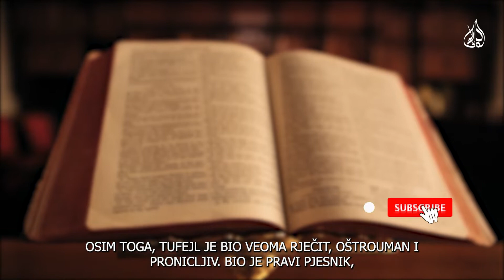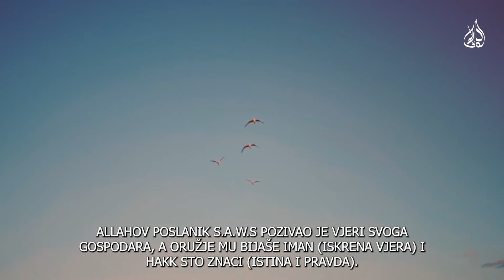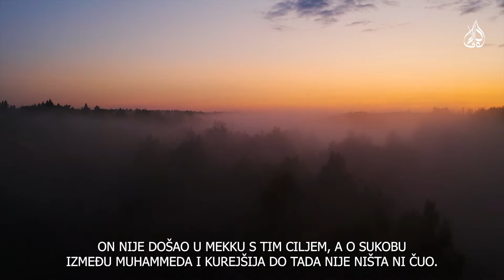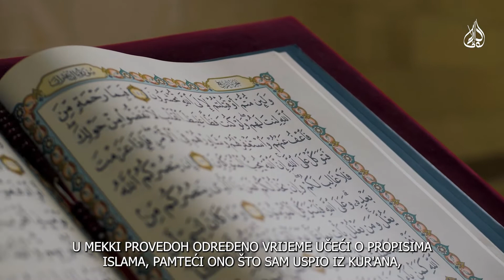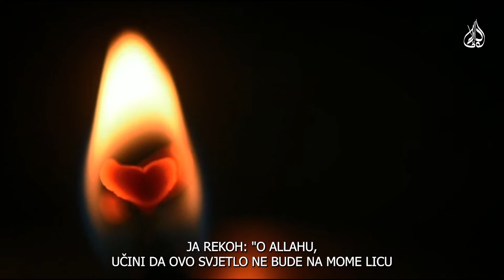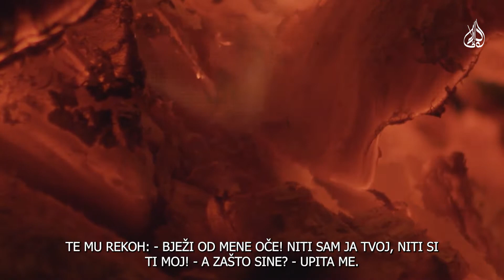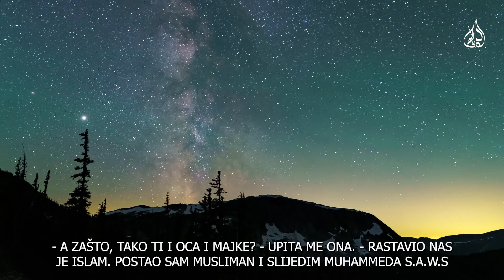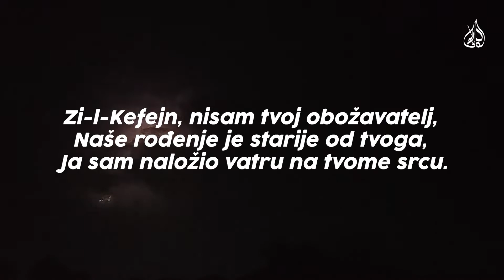ASHAB KOJI JE BIO RAZLOG DA NJEGOV CIJELI NAROD PRIMI ISLAM - Epizoda 2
Serial o Ashabima Allahova Poslanika s.a.v.s,
Svake SUBOTE u 20:15 nova Epizoda  Iz Zivota Ashaba.
PRETPLATITE SE NA NAS KANAL. Podjelite sa svojim Prijateljima.